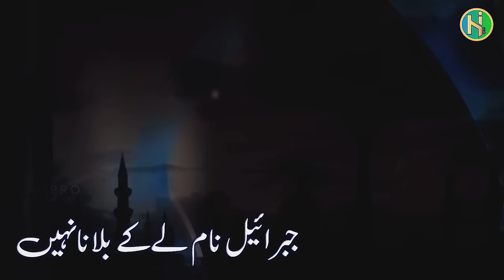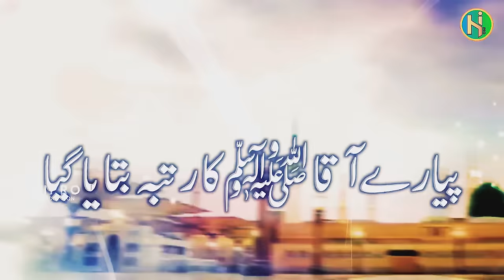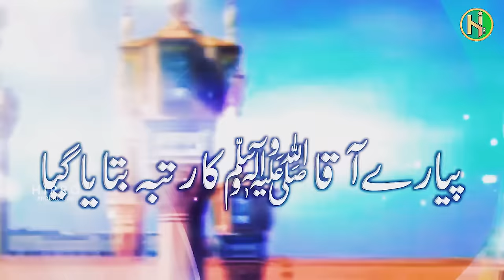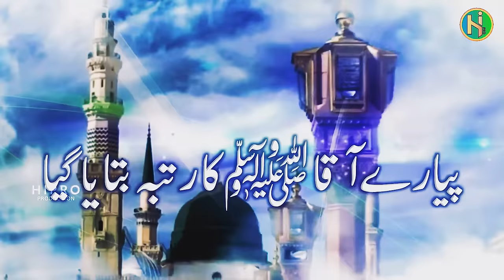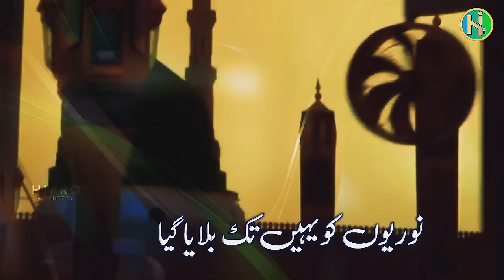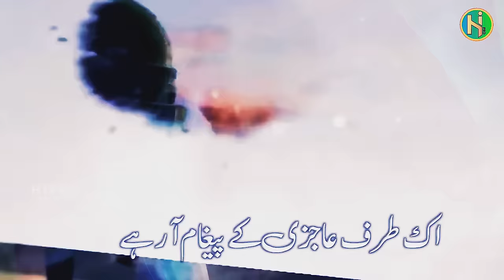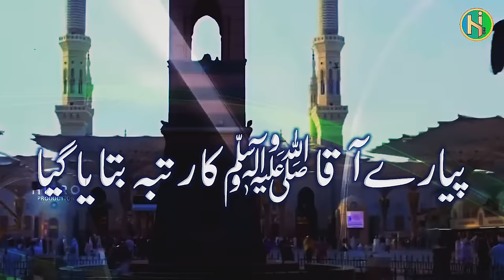Meraj Kalam | Shab e Meraj Arsh Sajaya Gaya | Muhammad Irfan Umer Haidri | HIPRO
Artist : Muhammad Irfan Umer Haidri
Mastering : RDWS
Editng : Abulftah Ibnfaiz
Production : HIPRO